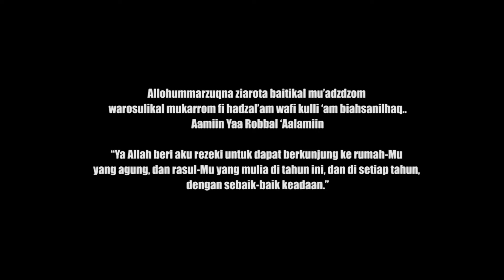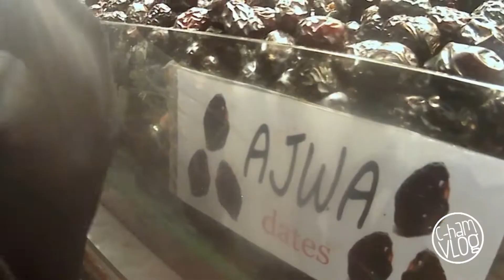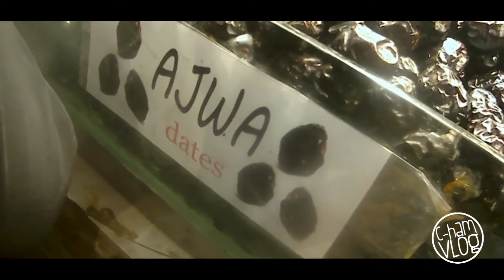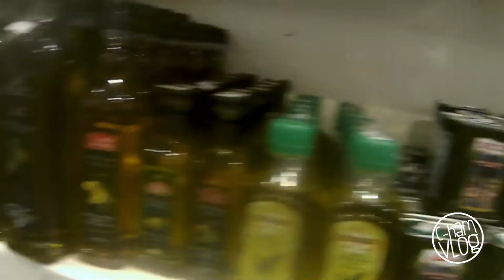road to umrah episod 5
cerita kali ini berkisar tentang cerita penuh ziarah di masjid kuba' dan suasana meriah dan sibuknya semasa berada di ladang kurma, mmg agak bising sedikit semasa di ladang kurma tu